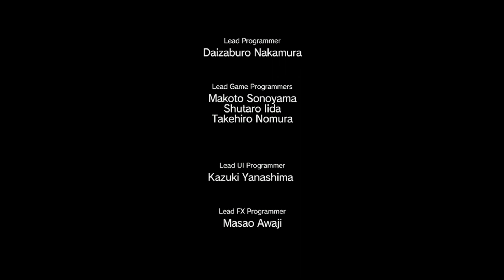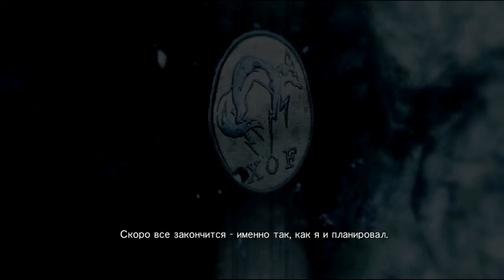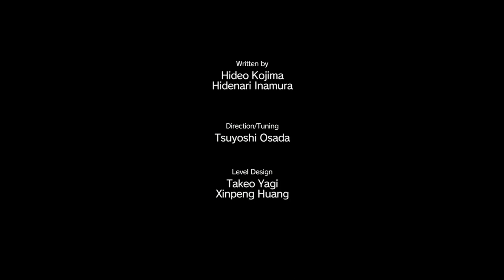Зомби-спецназ! [Metal Gear Solid V: Phantom Pain #2]